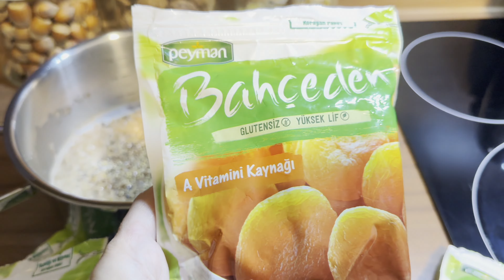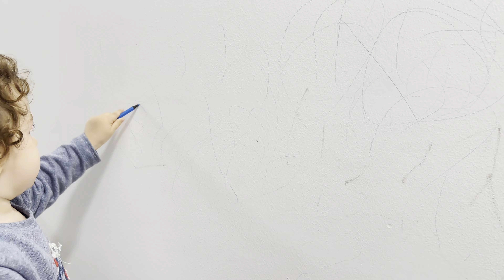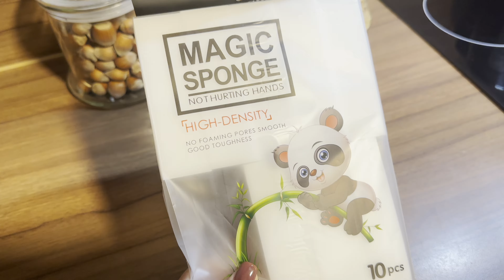Rutina ime| Linguini me salmon |Etiani shfaq talentin e ri |Blerje me 50 % ulje | VLOG |LikaRamadani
Ju falemnderit per krejt mbeshtetjen qe jeni tu ma dhon.
Ndjehuni te lire te komentoni se qfare deshironi te permbajne videot e ardheshme.

Falemnderit! 🤍

Gone Fishing · shandr

Gone Fishing

Composer: Ryan Shand